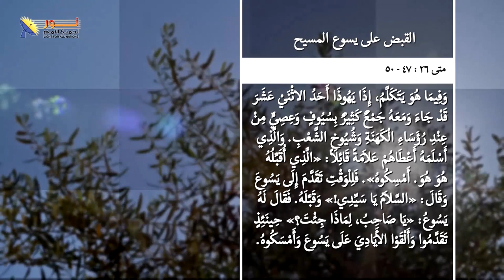02- قد أتت الساعة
🕰️قد أتت الساعة
الجزء الثاني من حلقة "القيض على يسوع" ضمن سلسلة حلقات يسوع

🕰️ما هي الساعة التي كان يقصدها يسوع فى حياته وكانت الهدف الذي جاء لأجله؟
📜وما معنى ما قاله المسيح: لم تأتي ساعتي بعد ، وفى وقت آخر قال: قد أتت الساعة؟

📌يمكنك التواصل معنا بصورة شخصية عن طريق رسائل الواتساب👇
WhatsApp الواتساب:    🆆🅷🅰🆃🆂🅰🅿🅿